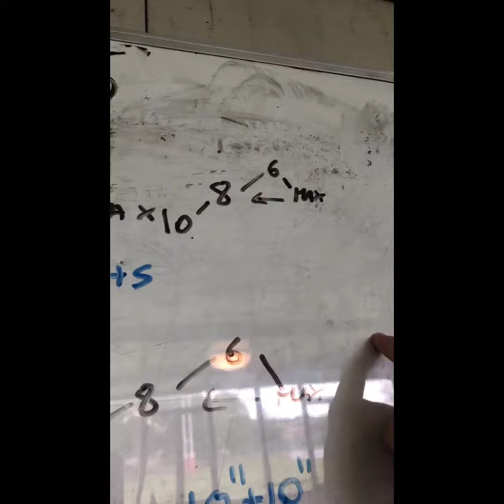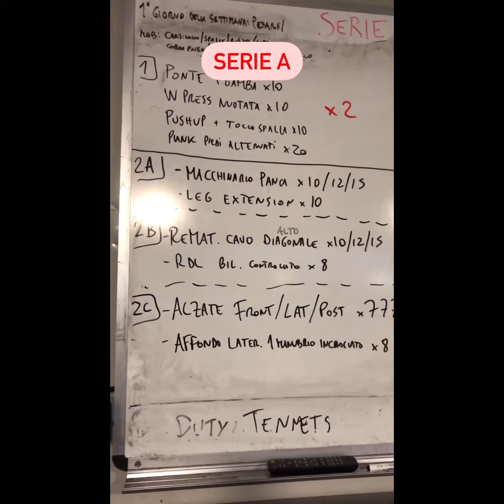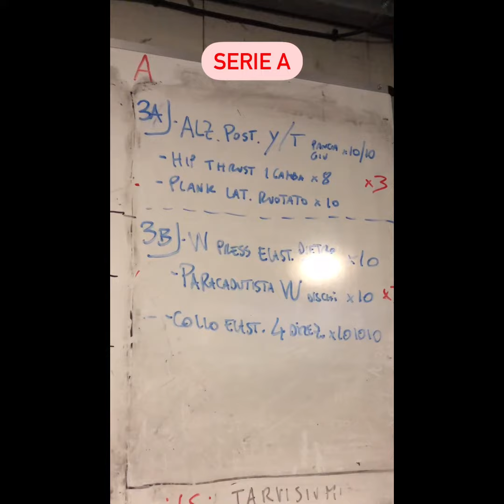VLOG del Preparatore Atletico - Martedì 30/04/24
Puoi trovare tutti i miei programmi di allenamento a meno di 10€ a questo